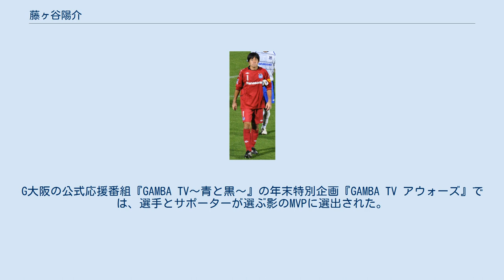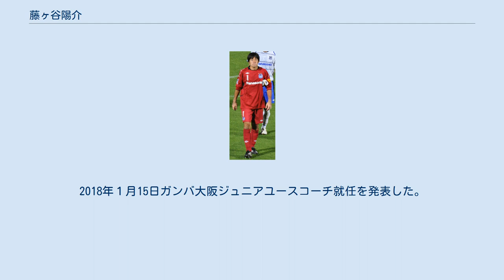藤ヶ谷陽介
藤ヶ谷陽介 藤ヶ谷 陽介（ふじがや ようすけ、1981年2月13日 - ）は、静岡県浜松市東区出身の元プロサッカー選手。
 幼少時は父親の影響で野球をやっていた。
小学校3年次に中ノ町小学校へ転校したが中ノ町サッカースポーツ少年団の指導者でもあった担任教員に誘われてサッカーを始める。
同少年団ではフォワードからゴールキーパーまで全てのポジションを経験した。
小学校4年次には浜松市の選抜チームである浜松JFCにゴールキーパーとして選出され、以後重要な試合の際はゴールキーパーとして試合に出た。
進学先の天竜中学校サッカー部以降はゴールキーパーに専念。
中学生の頃は静岡県西部選抜にも選抜され少しずつゴールキーパーとしてプレーする面白さを感じたという。
 中学校卒業後は磐田東高等学校に入学しサッカー部に入部。
同級生のひとりに古橋達弥がいた。
藤ヶ谷は後年インタビューにて、高校時代にゴールキーパーとしての基本や考え方を教えてもらったと語っている。
 1999年、J2のコンサドーレ札幌に入団。
サッカー部監督の伝手でJリーグクラブに練習参加し、そのうち唯一獲得のオファーがあったのが札幌であった。
同年10月31日のJ2第33節（対戦相手: 川崎フロンターレ）にて74分に佐藤洋平が退場処分を受けた事に伴う途中交代でJリーグデビュー。
その後しばらくは出場機会が多くはなかったもののU-18日本代表に選出されている。
2003年からは佐藤に代わりレギュラーに定着した。
 ユース代表としては、2000年のアジアユース、2001年のワールドユースともにU-19、U-20日本代表のレギュラーとして日本代表のゴールマウスを守った。
 2005年にガンバ大阪に移籍した。
当初はベンチに座る日々が続いたが、正GKだった松代直樹の故障もあって、この年のシーズン後半からレギュラーとなり、G大阪のリーグ初優勝に貢献した。
その後も松代と熾烈なレギュラー争いを繰り広げたが、毎年コンスタントに20試合以上に出場した。
 松代が引退した2010年からは背番号を1に変更。
移籍後初のリーグ戦全試合フル出場を果たし、名実ともに正GKに定着した。
G大阪の公式応援番組『GAMBA TV〜青と黒〜』の年末特別企画『GAMBA TV アウォーズ』では、選手とサポーターが選ぶ影のMVPに選出された。
2011年も2年連続で公式戦全試合にフル出場した。
 しかし、2012年は開幕から不安定なプレーを露呈。
4月28日の鹿島アントラーズ戦では、遠藤康からのスルーパスをクリアできず空振りし、大迫勇也にゴールを許したミスを含めて5失点で大敗すると、5月6日の大宮アルディージャ戦からは木村敦志にレギュラーを奪われた。
6月26日に木村が負傷離脱した後は再びレギュラーに戻るも、28試合出場で58失点を喫し、リーグ戦17試合以上に出場したGKの中で最低のセーブ率を記録するなどシーズン通して安定感の欠ける1年となり、チームも終始低迷。
最終節のジュビロ磐田戦で敗れ、J2降格が決まった。
 2013年は、公式戦全試合にスタメンフル出場しガンバのJ1復帰に貢献。
シーズン終了後、契約満了に伴い9年間プレーしたガンバからの退団が発表された。
 2014年、川口能活が抜けた地元のジュビロ磐田へ完全移籍。
移籍後は開幕からスタメンを掴んだが、第8節の横浜FC戦からは八田直樹がスタメンとなり控えとなった。
第16節ファジアーノ岡山FC戦では八田の負傷により後半開始から9試合ぶりに出場するものの、翌第17節の水戸ホーリーホック戦から再び控えに回り、結局最後まで出場機会は訪れなかった。
 2015年、河田晃兵の移籍と木村敦志の引退により、新たに控えGKを探していた古巣のG大阪からオファーを受け、1月15日に2年ぶりとなる復帰が発表された。
リーグ戦の出場は正ゴールキーパー東口順昭が負傷交代したことで投入された1試合のみで、他は東口が日本代表に招集されて不在だったナビスコカップ4試合とスルガ銀行CSに出場した。
ただほとんどの試合にはベンチ入りしており、緊急時に出場した際も安定感あるプレーを見せた。
 2017年11月29日、現役を引退することを発表した。
2018年１...